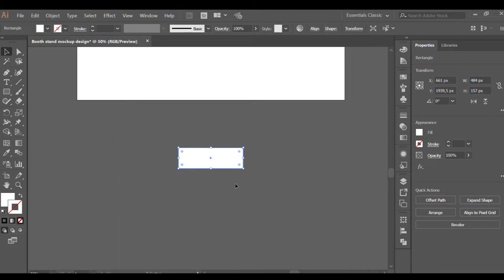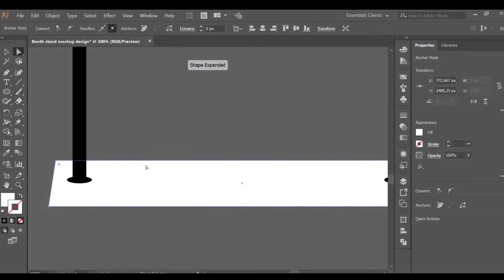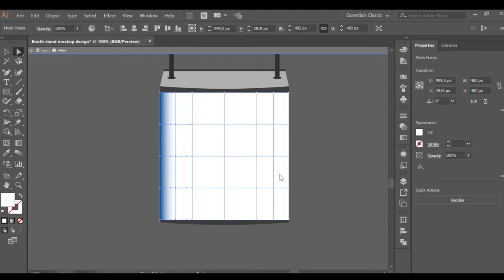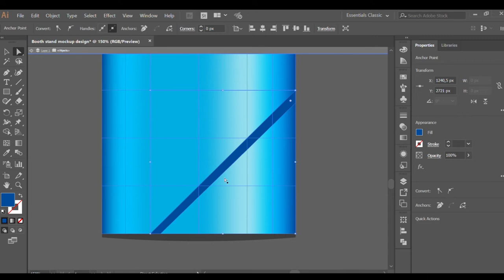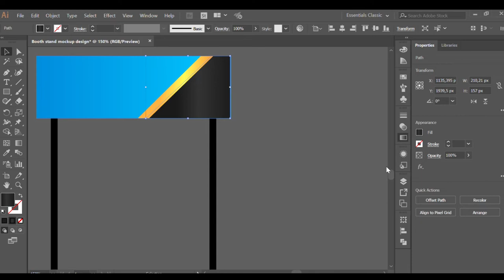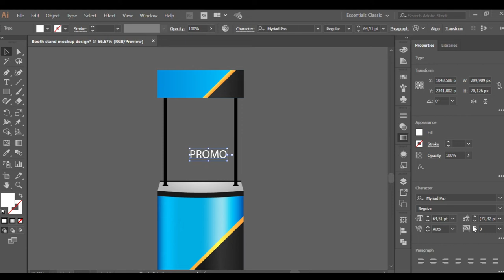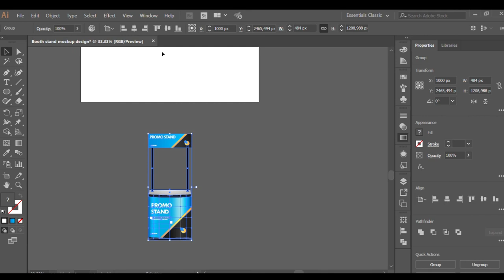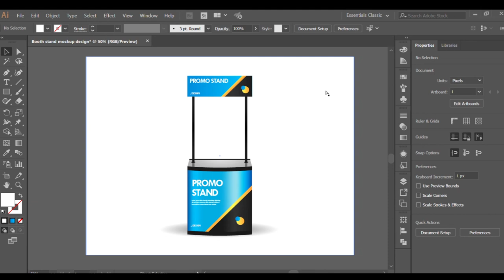Tutorial make booth stand mockup design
Tutorial make booth stand mockup design I Adobe Illustrator
New learning videos will be uploaded  on Friday.